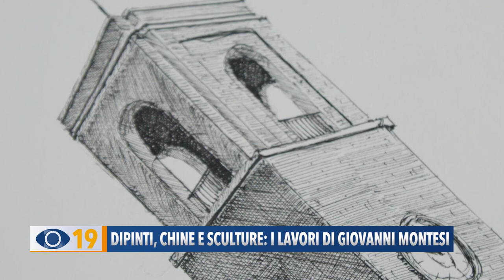Dipinti, chine e sculture: i lavori di Giovanni Montesi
Giovanni Montesi è un artista che con tanta passione rappresenta, attraverso i suoi dipinti e le sue chine, la città di Fano. Nel servizio alcune delle sue tante opere.